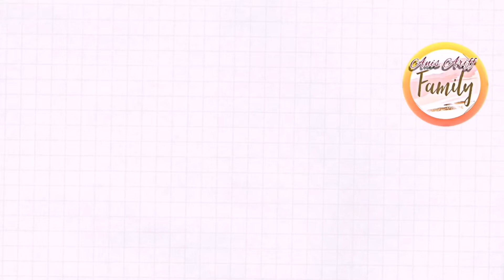Bihun Goreng Singapore 🇸🇬| Mudah & Sedap